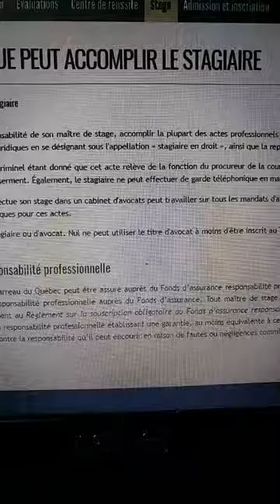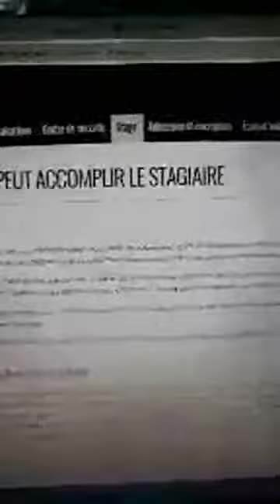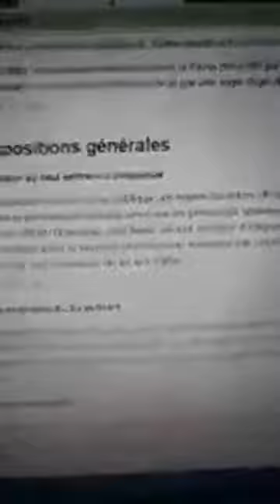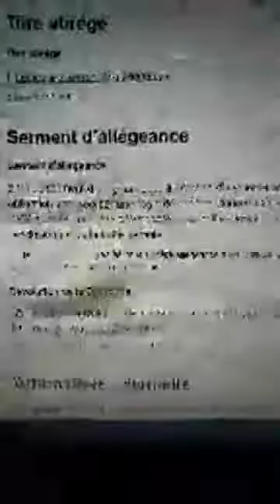Mario Roy was live 35a